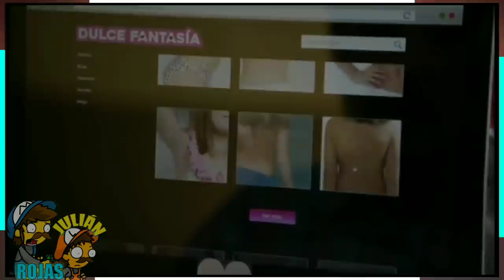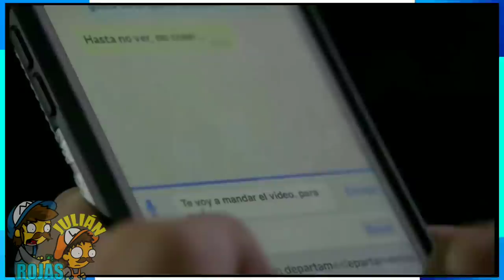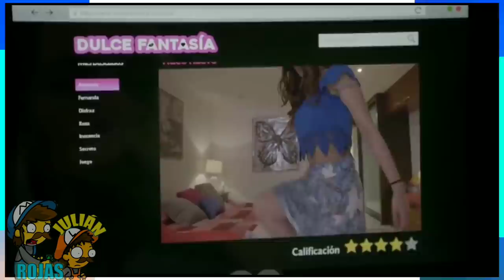La ROSA de GUADALUPE con MEMES//🤡🙄 la COLEGIALA TRAVIESA [xD] 1/3🔴🔵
Hola banda como están??
Hoy veremos en la Rosa de Guadalupe con memes: la colegiala traviesa xD

Nos veremos en unos días más con un procimo video!! Chau chau❤💙